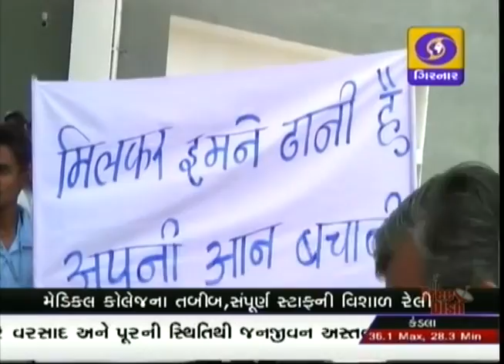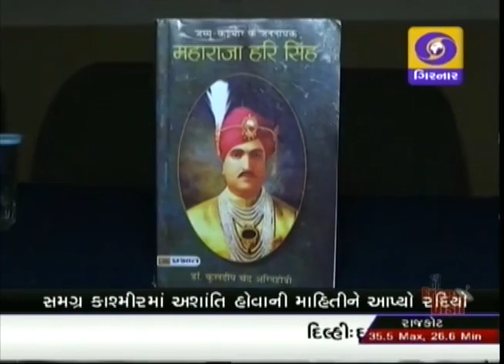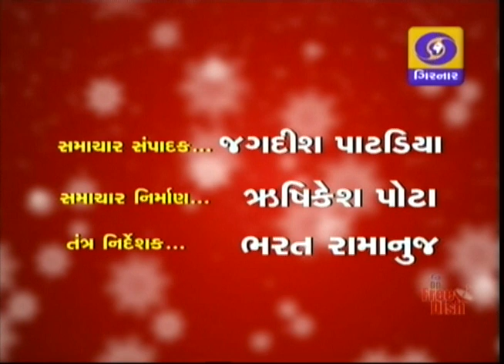GUJARATI NEWS ON DD GIRNAR AT 11:00 AM DATE 06-07-2017